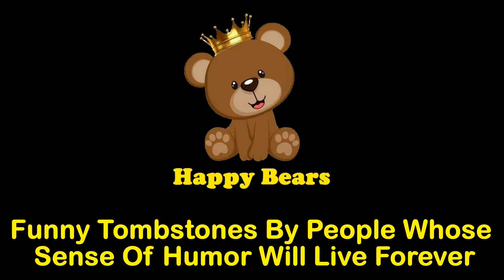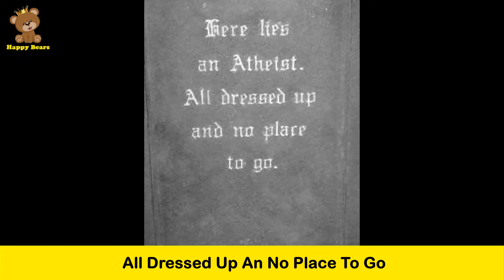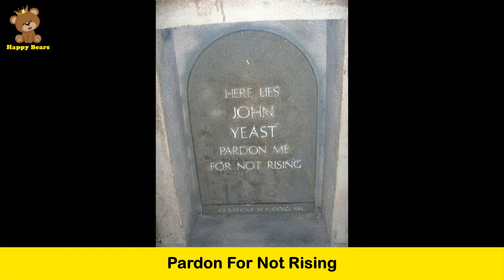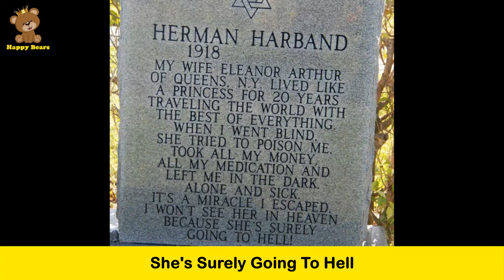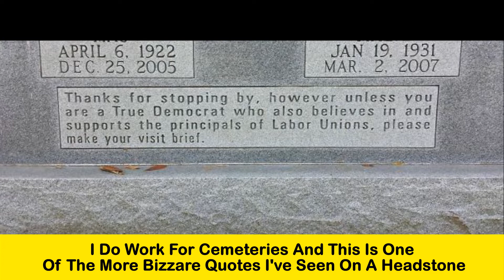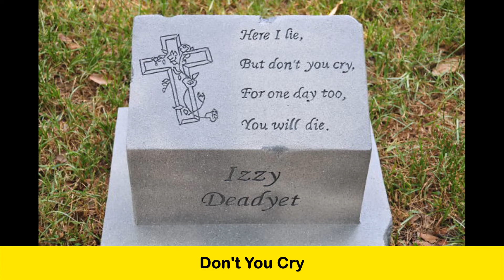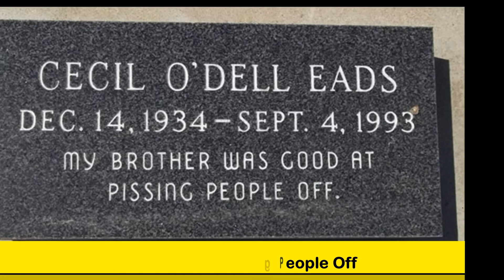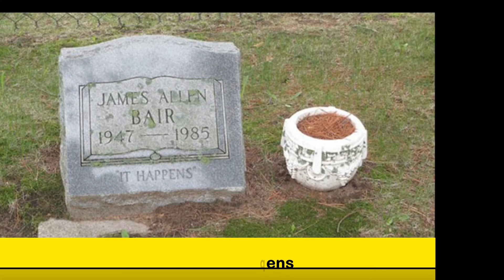Funny Tombstones By People Whose Sense Of Humor Will Live Forever | Happy Bears #38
- Happy Bears is interesting channel about shocking, funny,  and crazy facts .
- The Happy Bears channel where you can spend all day watching 1000+ of the funniest, educative and interestng videos of the most hilarious photos compilations and the weirdest pictures that people have posted on the internet.
- The freshest memes with your daily scoop of memes
"IT'S A GOOD DAY TO HAVE A GOOD DAY AND LUCKY'
  Wish everyone watch the video laugh happily